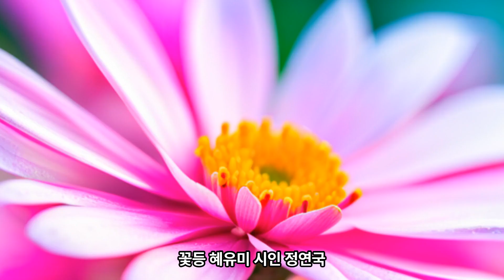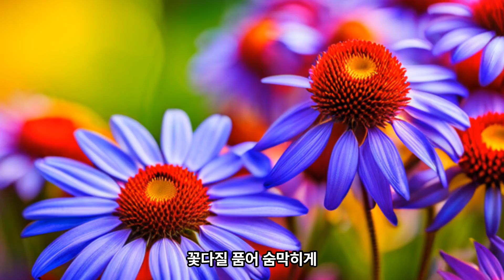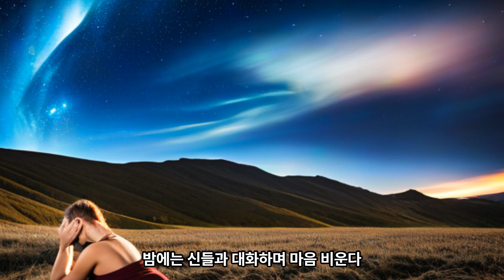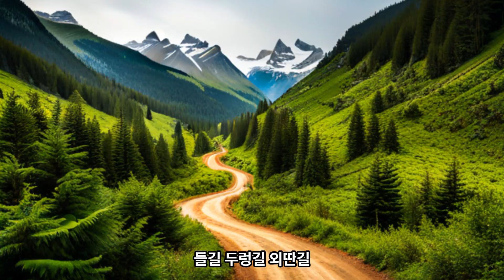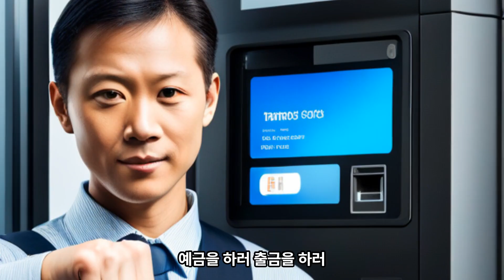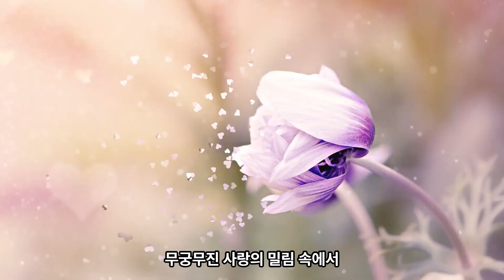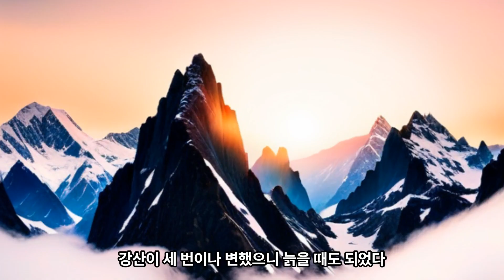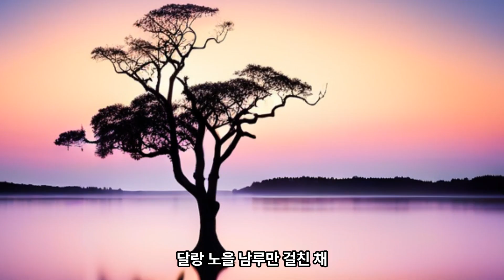시니어리포터 외 10편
1. 시니어리포터        시인 정연덕
2. 꽃등 혜유미          시인 정연국
3. 갈대밭에는           시인 정순영
4. 산일                        시인 정삼일
5. 나만의 둥지           시인 정방진(정덕기)
6. 흔들리는 갈림길   시인 정명하
7. 숨구멍                    시인 정덕현
8. 그대 연꽃               시인 정광섭
9. 하늘 한 폭              시인 전하라
10. 오래된 가방        시인 전영모
11. 나뭇길 명상        시인 전석홍